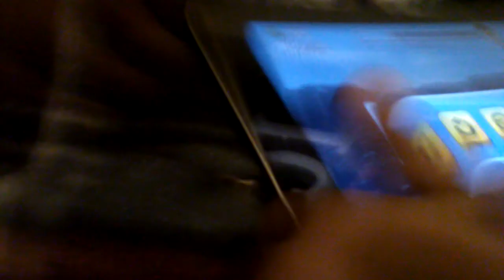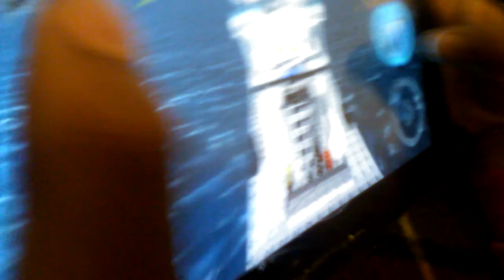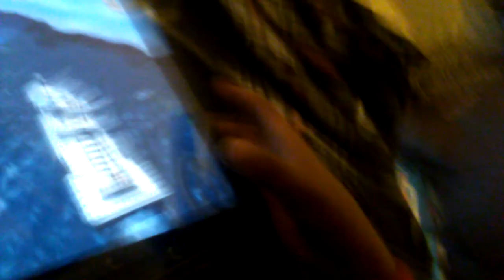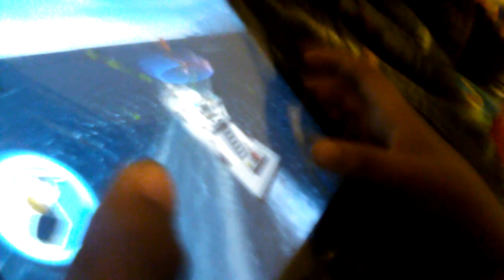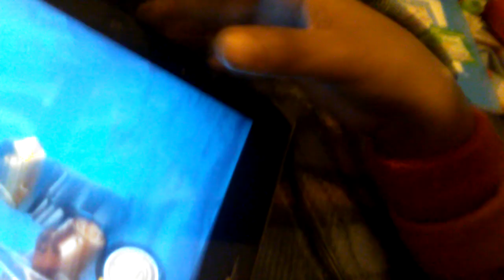LEGO city part 1